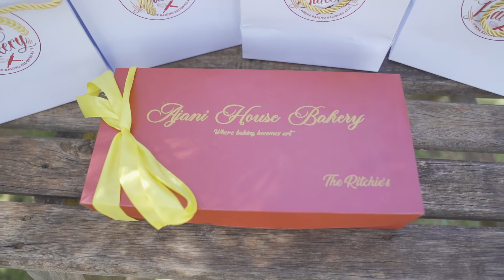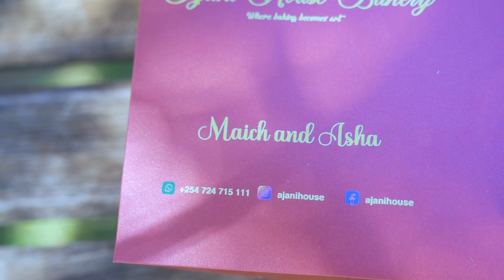HILARIOUS REACTION ||SURPRISE FOR OUR LINE UP.DIANA/BAHATI/WAJESUS/PIKANARAYCH/KAYMO/PEEKAYS/KAJIM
Hey Youtube Fam, Get ready for a rollercoaster of emotions and a sweet tooth adventure in today's vlog with our amazing line up.
In this video, I pulled off the most epic surprise for my squad, and it was absolutely priceless! Their reactions are pure gold, and you won't want to miss it. But that's not all; we took the excitement up a notch as we embarked on a cake-tasting journey like no other with :Pika na Raych
                                                                               :Kymo. featuring the exquisite cakes from Ajani House of Bakery in affordable prices.
From deliciously decadent chocolate flavour fudge to the most exotic fruit-inspired delicacies, our taste buds were in for a treat! We laughed, we indulged, and we might have even had a few foodie debates along the way.
So, what are you waiting for? Join us in this mouthwatering adventure by hitting that play button!

Thanks for being a part of our journey, and we can't wait to share many more unforgettable moments with you all. Let's spread the joy and laughter together! 🤗

Contact Ajani House Of Bakery for more info @: 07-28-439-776